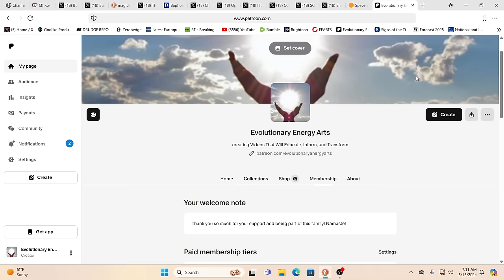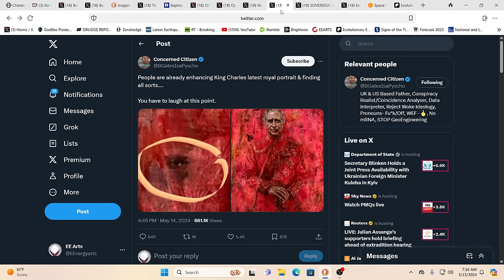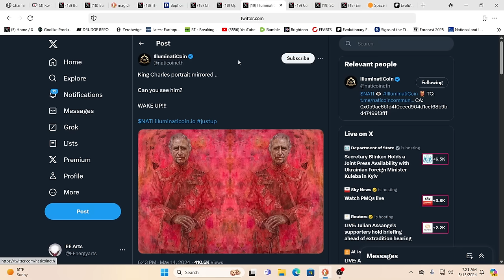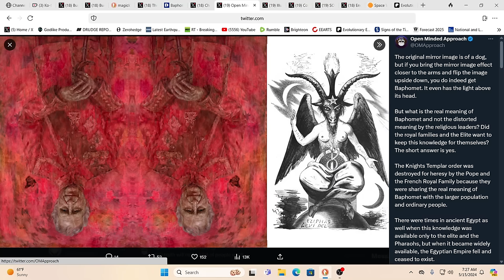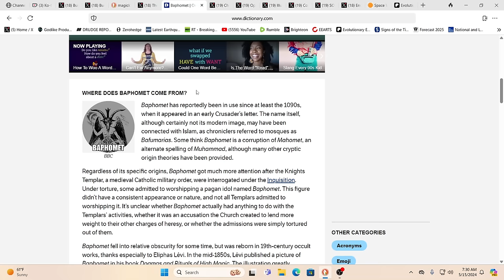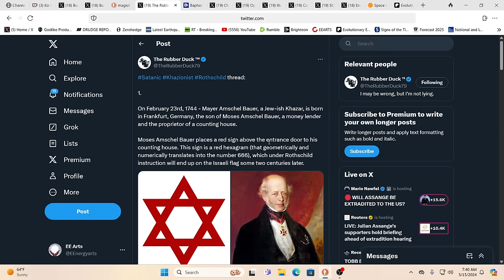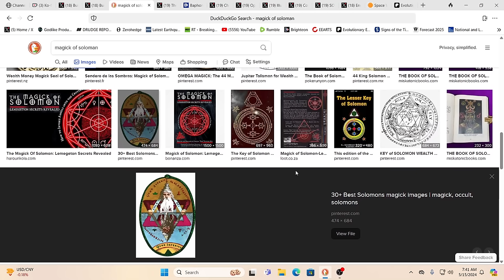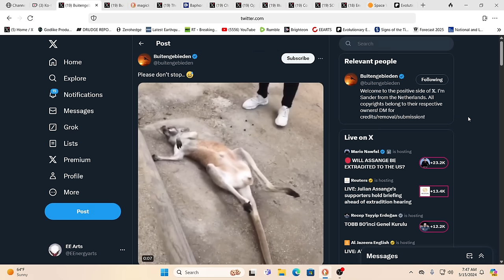WHO DOES KING CHARLES SERVE? WHAT HIS (DEMONIC) PAINTING SHOWS....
For truly uplifting energies & frequencies in these times!